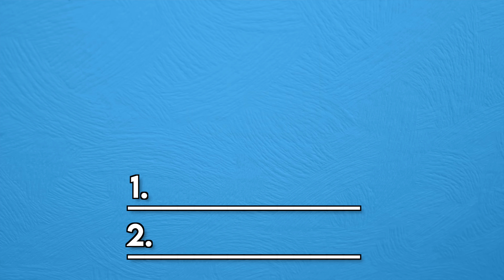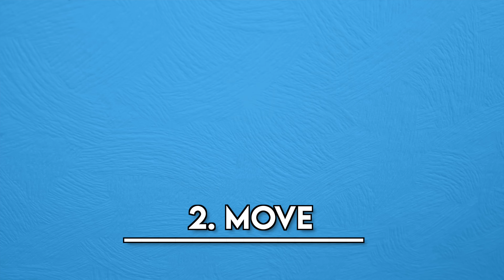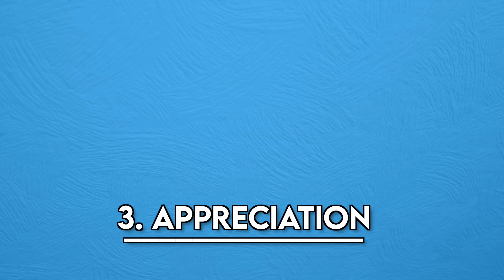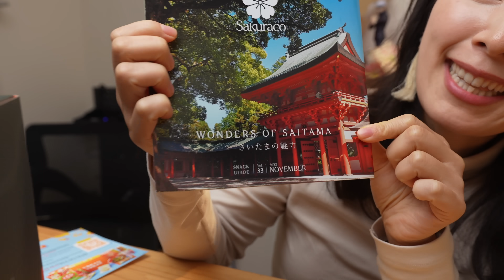Japan's SECRETS To A Healthier Life!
Japanese people have some of the longest lives in the world! But why? Today, I'm gonna talk about the secrets of WHY Japanese people live so long and are so healthy!